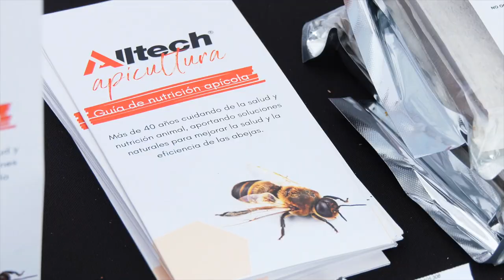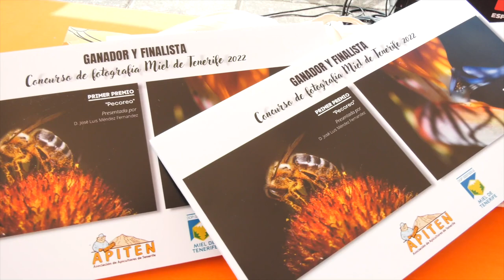🎦⏺ reportajes Canal 10 | Primera Feria de la Miel de Tenerife | LA OROTAVA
Primera vez la Feria de la Miel de Tenerife | LA OROTAVA